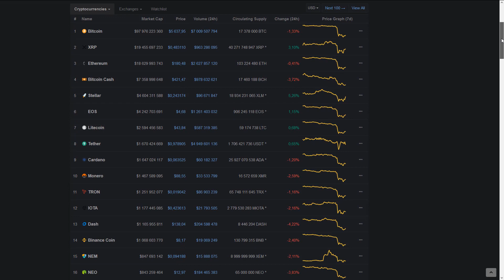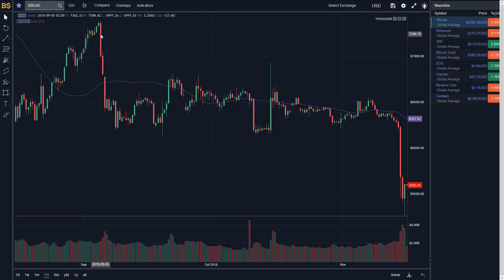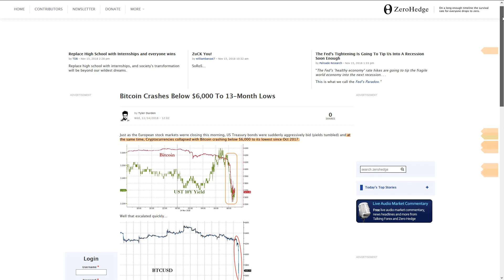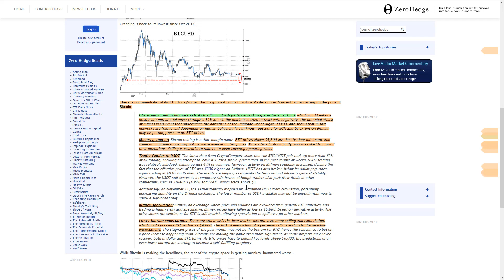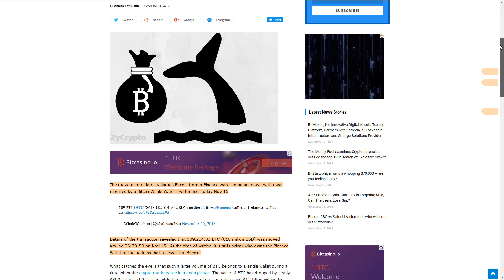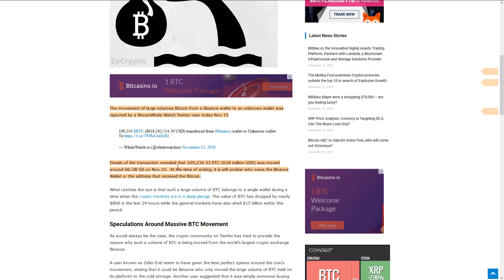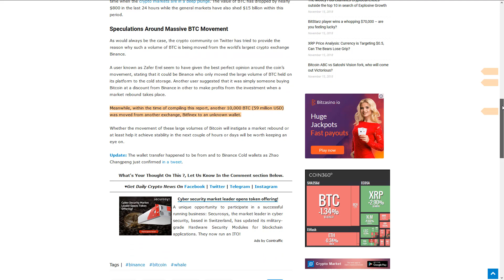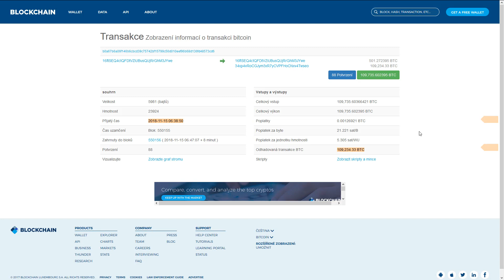BTC 5k ? Proč trh padá ?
Nejsem finanční poradce. Video neobsahuje finanční radu ani doporučení, pouze můj osobní názor. Udělejte si vlastní průzkum. To co fungovalo v minulosti nemusí fungovat v budoucnosti.

Jsem investor do kryptoměn. Věřím v technologii blockchain a její potenciál demokratizovat globální finanční system a vytvořit svět hojnosti místo světa nedostatku.

Rovnež se zabývam sociální dynamikou a jejími technikami.